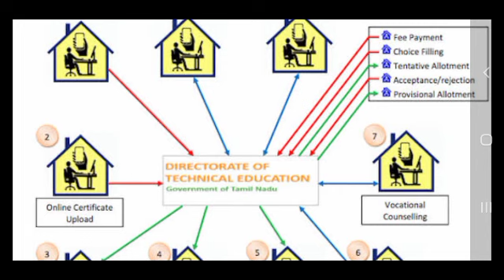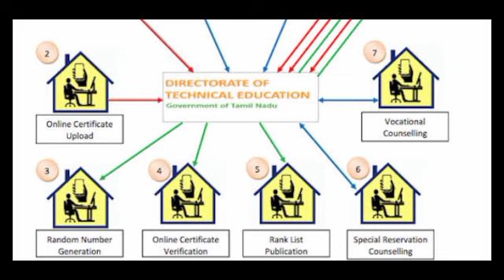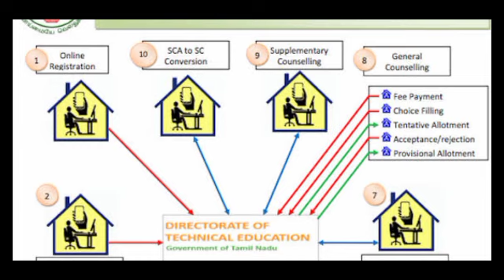Engineering Counseling 2022 எப்படி நடக்கும்?/TNEA Counselling 2022/SD academy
Engineering Counseling 2022 எப்படி நடக்கும்?/TNEA Counselling 2022/SDacademy

TNEA 2022 Application Form
Check complete details related to TNEA 2022 application form in the below given section:

TNEA 2022 application form will be released in June 2022.
Candidates will be able to fill the application form through online mode.
Students will follow various application process – Online registration, filling of application details, uploading of images, payment of application fee, printing of form.
Complete application form must be filled correctly as no correction will be allowed after the submission of form.
Last date to submit the application form will be till second week of July 2022.
TNEA 2022 Eligibility Criteria
Know about TNEA Eligibility criteria details before filling the application form:

General Eligibility:
Candidates of Tamil Nadu who have passed 8th, 9th, 10th, 11th & 12th standard from the schools located in the Tamil Nadu are eligible to apply and need not show any nativity certificate.
Candidates who have passed their 8th, 9th, 10th, 11th & 12th standard or its equivalent exam from schools located outside of Tamil Nadu state can also apply but have to show original nativity certificate only in electronic form/ digitally signed e-certificate.
Children of Central Govt. / PSUs Employees/ All India Tamil Nadu cadre officers are eligible to apply.
Candidates who are Sri Lankan Tamil Refugee studied in Tamil Nadu state will be considered under open competition. Such candidates must produce their –
Identification certificate issued by Head Quarters Tahsildar.
Original passport, visa, letter registered with police station (only for those not registered in the refugee camp).
For candidates applying for marine engineering, they must have attained age of 25 years to be eligible.
Qualification Eligibility:
Applying candidates must have passed 12th/ HSC or its equivalent from a recognized board or university.
Candidate must have passed his /her HSC level with Physics, Mathematics and Chemistry as compulsory subjects.
Students in Intermediate level must have passed with minimum of 50% marks for general candidates; 45% marks for OBC & 40% marks for SC/ ST/ MBC/ DNC/ SCA candidates.
Students applying for marine engineering, must have passed 12th level with PCME subjects securing 60% marks in PCM and 50% marks in English.TNEA 2022 Rank List
TNEA Rank List will be available by online mode on the website after the few days after the allotment of random numbers to the candidates. The random numbers will be allotted to the candidates in third week of July 2022.

After random allotment of numbers to the candidates, merit/ rank list will be available in fourth week of July 2022. The students in the rank list will be selected based on their performance/ marks attained in their 12th level.

Students will be able to check TNEA Cut off details online through the website. It will be made available for various categories after the completion of registration process. The cut off will be published by Anna University separately for various courses.

Candidates can check cut off in the month of July 2022. The authority will prepare the cut off marks depending upon various factors like – number of applied candidates, previous year cut off marks, availability of seats, etc.

TNEA 2022 Counselling
The counselling process of TNEA 2022 will be organized in third week of July 2022. Only the candidates who will be successfully selected in the rank list of TNEA can participate in counselling. Complete schedule and procedure details will be made available on the website.

TNEA Counselling will be conducted in various rounds through online mode. Students will have to make choices of colleges according to which they will be allotted seats. Also candidates will have to pay their counselling fee and submit their documents to confirmation of their seats.